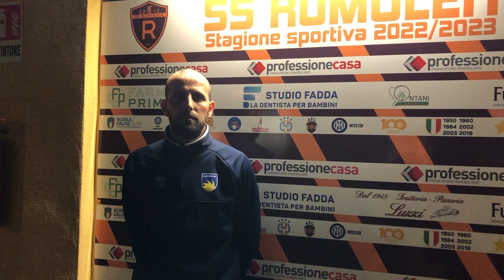🎙️Intervista a Caringi dell'Albaroma - Albaroma - Orione Ognissanti